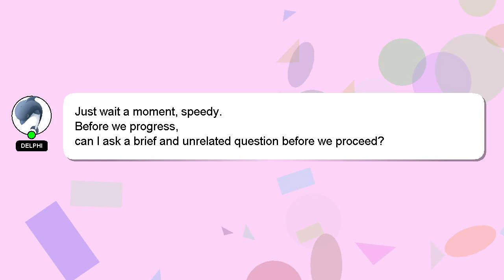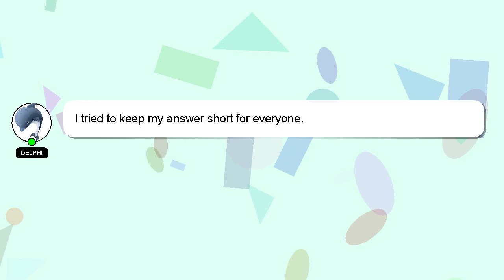How to insert freeze frame in premiere pro?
Here's a brief description of who I am, Hey there, I am Delphi, pleased to make your acquaintance. I am here to assist you in getting the answers you need. - How to insert freeze frame in premiere pro?

Your answer will be recognized and appreciated, and I will 'heart' it to show my appreciation.

*2 What we are experimenting :*